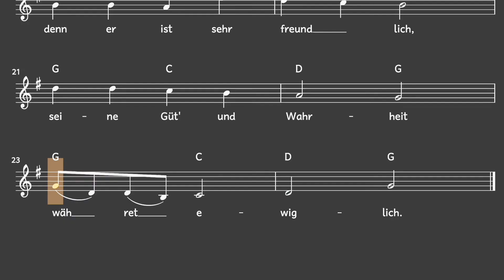Lied: Danket, danket dem Herrn (Kanon / Melodie, Akkorde, Noten,Text) - Kanon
Traditioneller Kanon

Liedtext: Danket, danket dem Herrn

Danket dem Herrn,
denn er ist freundlich
seine Güt' und Wahrheit
währet ewiglich.

Viel Freude beim Singen!

mukkelig.de